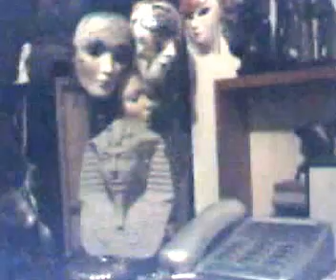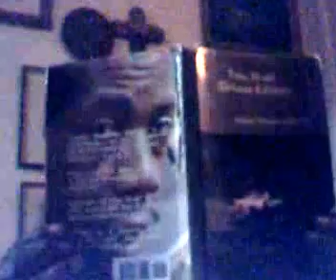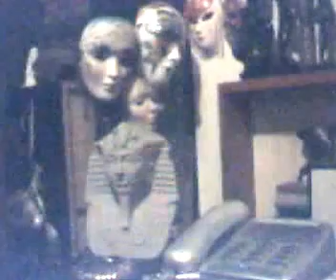River Nan Beginnings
Classical-pop.

Crow! Saga.
"Mary!. Jayne!".

A work by Nana Baba Jah-Aye.
Workstations: Android Anna, Cybertron neXus, Amelia.

reConstruction Art.